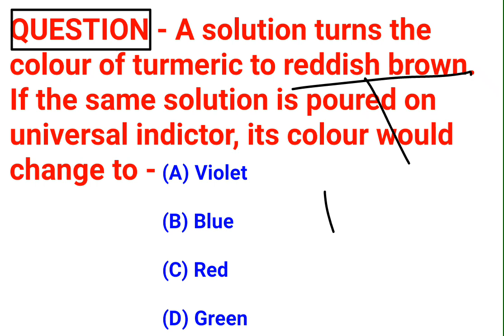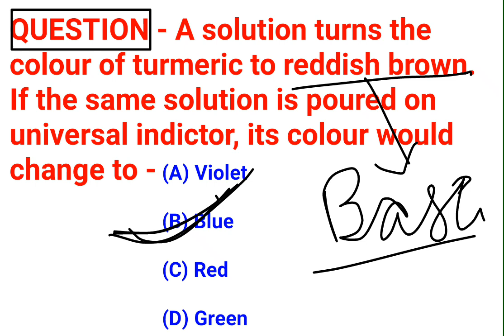Class 10 Science (Chemistry) Question / Watch Now - /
Question 👇👇👇

A solution turns the colour of turmeric to reddish brown. If the same solution is poured on universal indictor, its colour would change to-

Answer 👉👉👉 Blue.